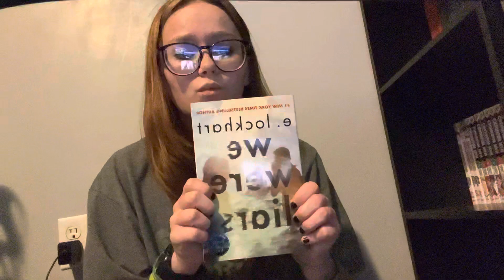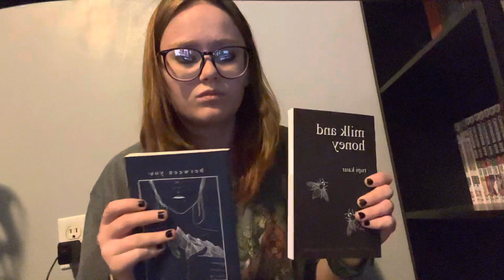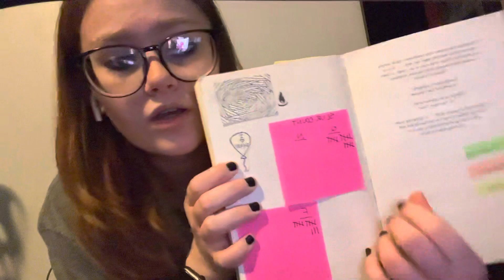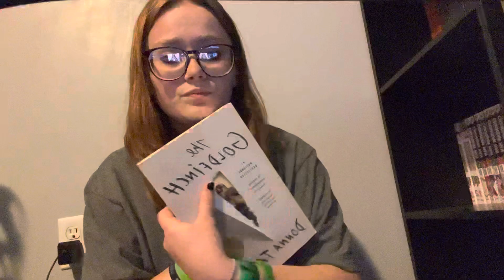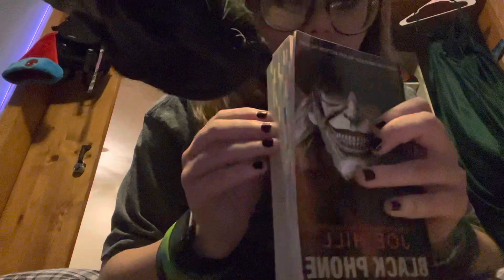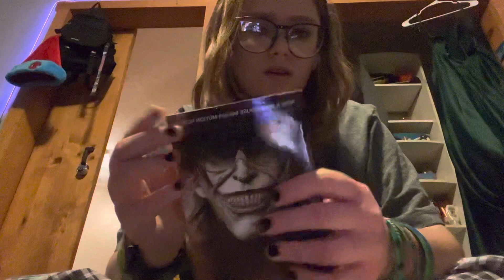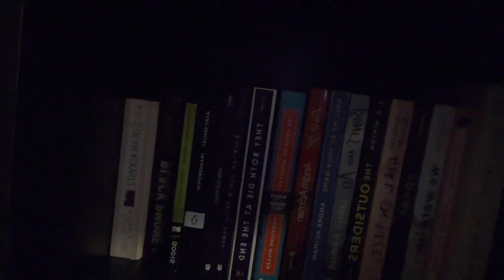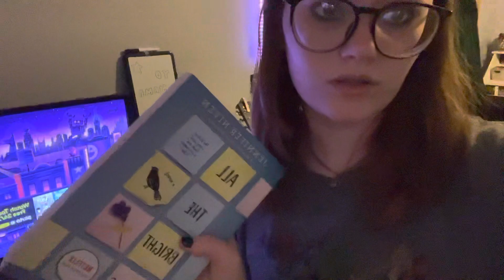books books books (bookstore haul + bookshelf tour/organization)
YO YO YO FIRST VID !! (this is so painfully unedited)